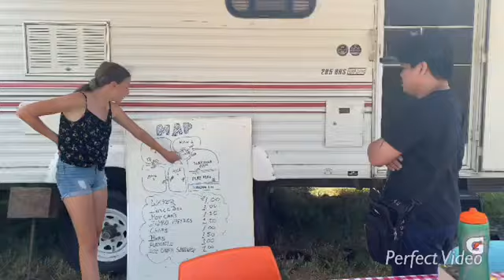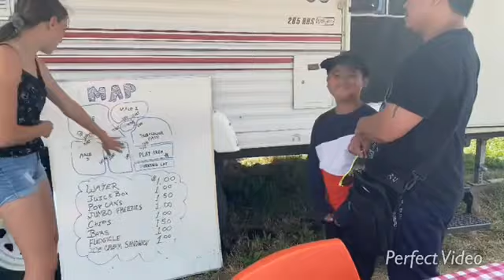Corn Maze Challenge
It is our first to do this Corn Maze Challenge. We had fun in finding our way out guys! Aside from that, I tried some if the recreational activities in the KING Korn Maze at Notre Dame, Mb... Hope you like this video guys!!!